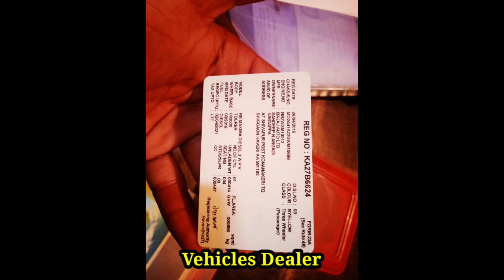BAJAJ Auto | ಮಾರಾಟಕ್ಕಿದೆ | ಓನರ್ ನಂಬರ್..📞